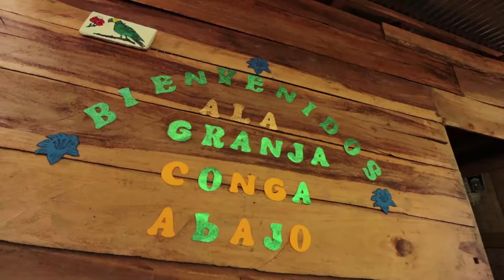Día de las Buenas Acciones 2019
En días pasados nos unimos como patrocinadores y voluntarios al movimiento de las buenasaccionespty donde tuvimos la oportunidad de apoyar a la Granja Conga Abajo de la Comunidad "Las Tres Hermanas" de Capira gracias al Patronato de Nutrición y con el apoyo de Doctor Yaso Panamá